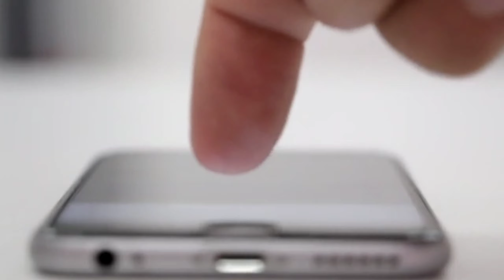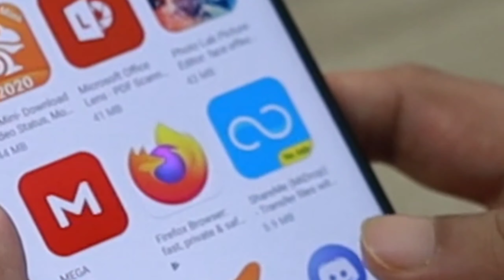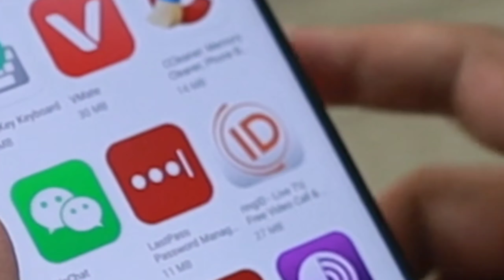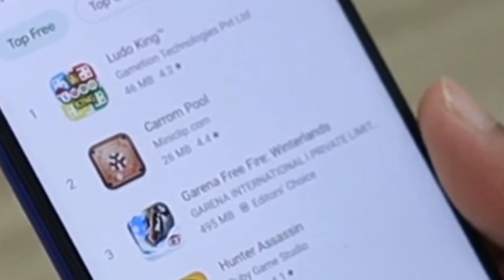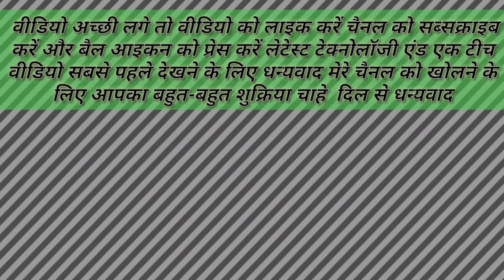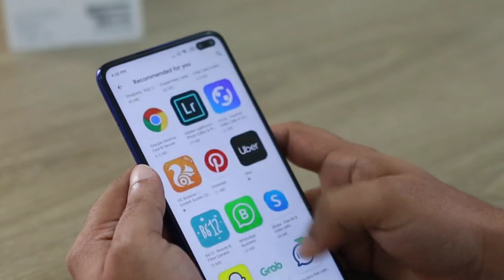3 Most important settingsto Save Battery on AndroidMobile Mobile ki Batterylife kaise badhye!!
3 Most important settings
to Save Battery on Android
Mobile Mobile ki Battery
life kaise badhaye
how to save mobile battery on android
mobile best tips and working tips this
video is all about battery saving tips
Tech topic point💯

10suscriber goal

5like on video

10 +++ view request plzzzz
Press 🔔Bell icon get notified